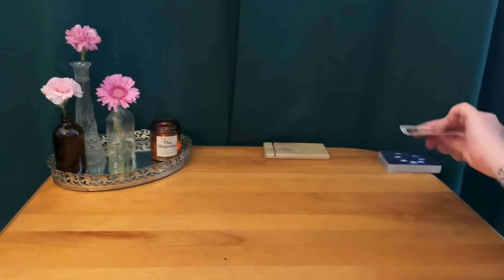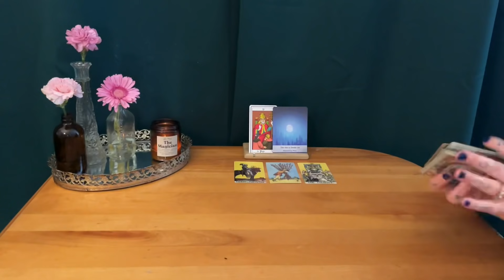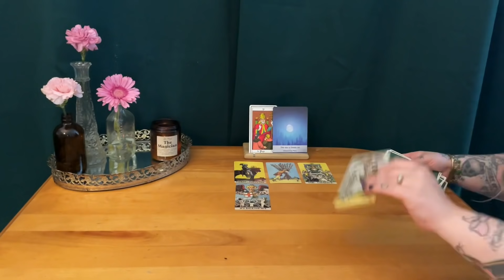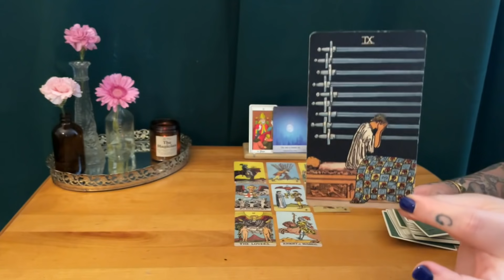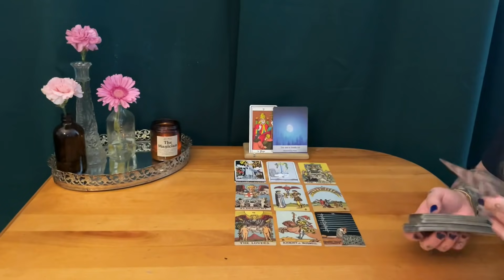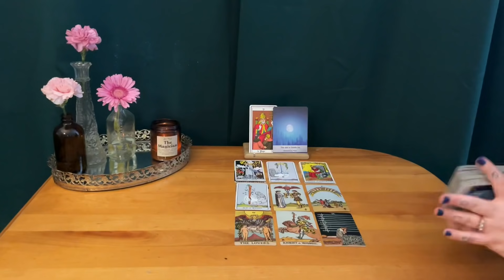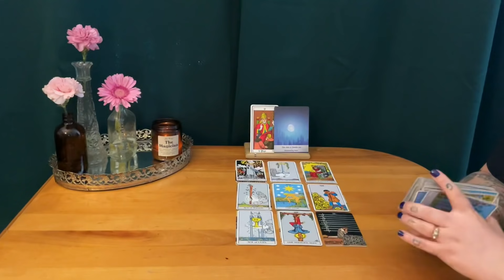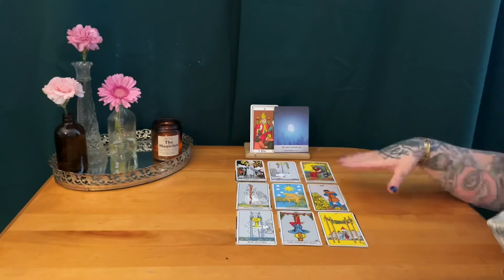GEMINI ~ The summer of love ❤️ ~ July 2021 love tarot reading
**Gemini, note that the comments will be turned off for a little while. The best way to reach out is by sending a donation on Paypal and send a little note with it.

This is a timeless soulmate intuitive tarot reading for Gemini sun, Gemini moon, Gemini rising & Venus. We are looking at your soulmate's energy! What are they thinking , doing & wishing?

*** TAROT DECKS USED IN THIS VIDEO :

Moonology oracle cards :

The borderless Smith-Waite tarot deck:

The rider regular tarot :